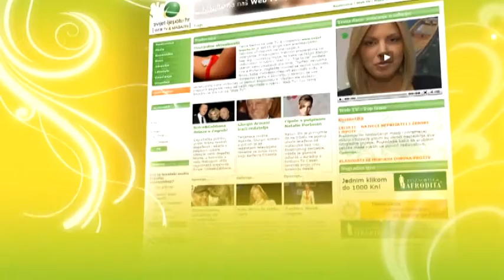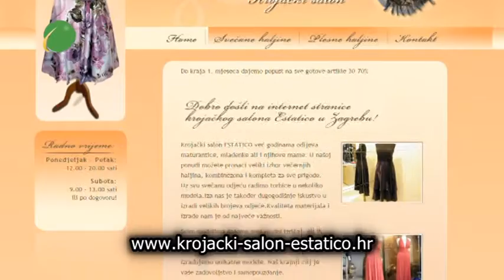Svijet ljepote - Wedding Expo - Krojački salon Estatico